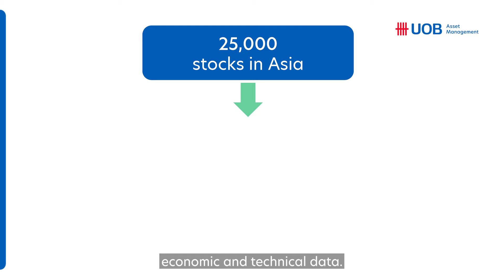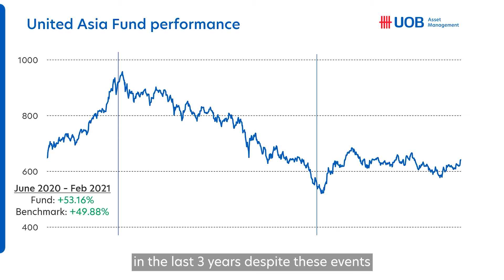Introduction to AI Investing (English)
Join Paul Ho, UOB Asset Management's Head of Investment Technology, as we explore how artificial intelligence (AI) is revolutionising stock picking and investment strategies. Find out how an AI-Augmented fund differs from a traditional fund, and advice for potential investors looking to leverage AI in their investment strategies.

00:00:05 - AI is associated with ChatGPT and Nvidia. Can AI really be used to pick stocks?

00:00:39 - How is an AI-augmented fund different from a traditional fund?

00:01:27 - How do you know that your AI model is picking the best stocks?

00:02:02 - Are there stocks picked by your AI model that you don't invest in?

00:02:29 - What about in a market crisis? Can your model cope with surprise events?

00:03:03 - Can AI be used in other ways besides stock picking?

00:03:27 - What is your advice for anyone looking to invest in your AI-augmented funds?